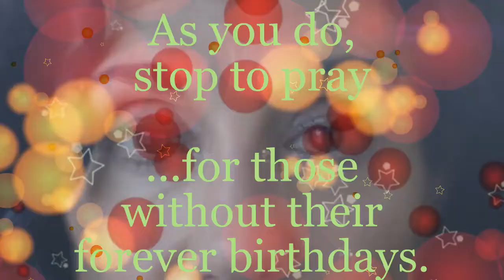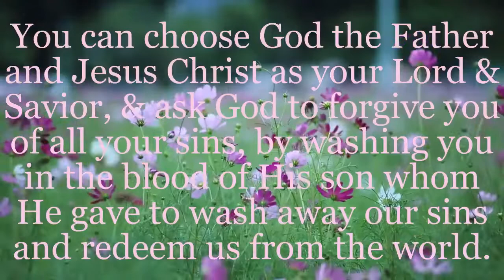MANDELA EFFECTED Do you have an Eternity Birthday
This is a repost from a couple years ago.  Enjoy.